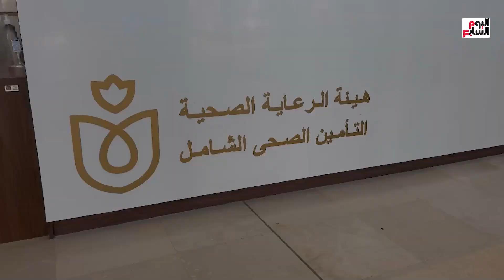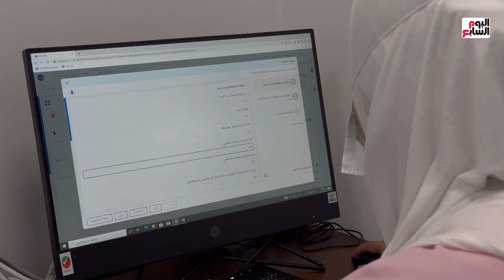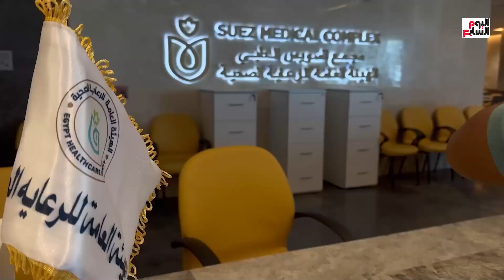مجمع السويس الطبى.. الأول من نوعه بمحافظات القناة.. يضم 600 سرير و70 للغسيل الكلوى